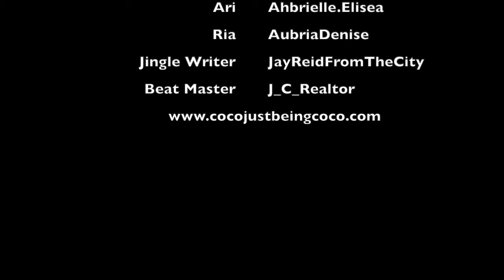Sister Fight!! : Coco Just Being Coco: Season 4 Episode 25